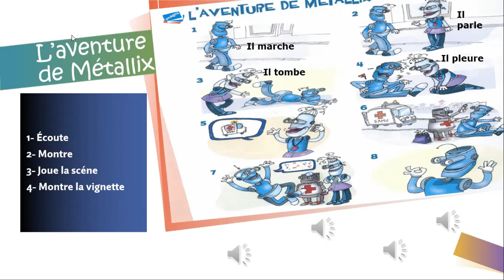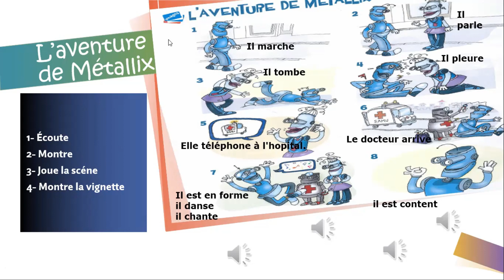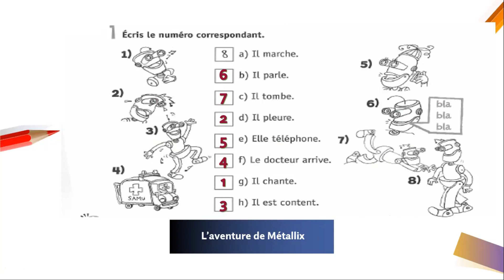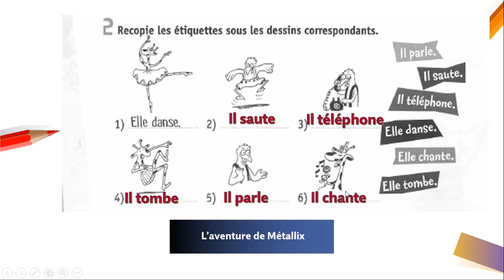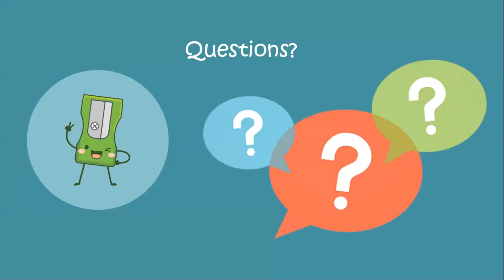Les verbes d'action